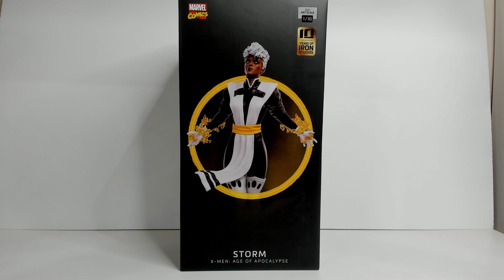Storm X-Men Age Of Apocalypse BDS Art Scale 1/10 Iron Studios.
Mais uma revisão atrasada e bem mais ou menos, dessa vez da versão apocalíptica de Ororo Munroe.